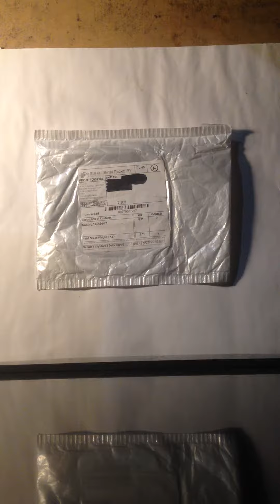Zakupy z Chin - eBay - 6V 1W Solar Panel.(1).